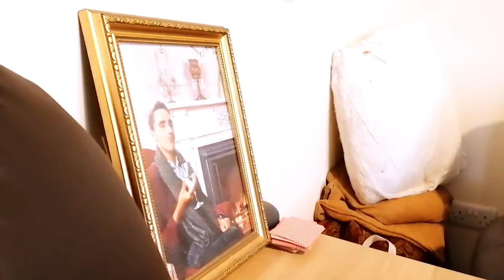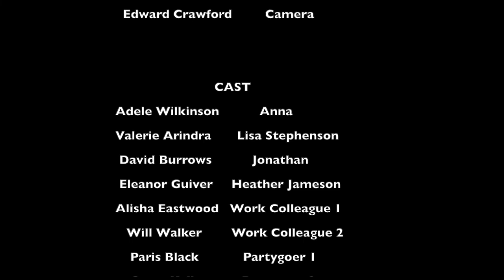Indistinct Delusion - Short Film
'Indistinct Delusion' is a film about being trapped in a dream that is often revisited by Anna. It is her job, with guidance along the way, to figure out that this is a dream and why she's trapped in the dream, in order to solve something that's been haunting her for a while.

We really hope you enjoy this short film as much as we enjoyed making it! We did this as a side project whilst at university to give us some extra experience alongside our course. Many thanks to everyone involved. Music in this film is all original and will be put on my Spotify and Apple Music page soon. Some pieces are already on there for you to stream if you wish. Hit the link below the credits to find some music featured in this film, amongst more film music/original songs I've created.

Credits:
Directed by Adele Wilkinson
Lewis Wellings: Assistant Director
Miles Halley: Assistant Director
Producer: Adele Wilkinson
Script Department:
Adele Wilkinson
Lewis Wellings
Miles Halley
Will Barlow: Editor & Colour Correction
India Holdstock: Sound & Boom Operator
Adele Wilkinson: Composer & Music
Lewis Wellings:   Camera
Alisha Eastwood: Camera
Owen Kelly :           Camera
Edward Crawford: Camera

CAST
Adele Wilkinson:            Anna
Valerie Arindra:      Lisa Stephenson
 David Burrows:           Jonathan
Eleanor Guiver:      Heather Jameson
Alisha Eastwood:  Work Colleague 1
Will Walker:            Work Colleague 2
Paris Black:               Partygoer 1
Owen Kelly:               Partygoer 2
Darren Wong:            Drunk Guy
Lewis Wellings:      Man in House